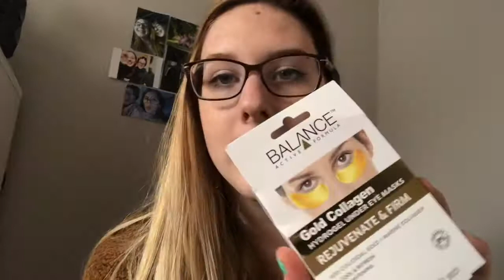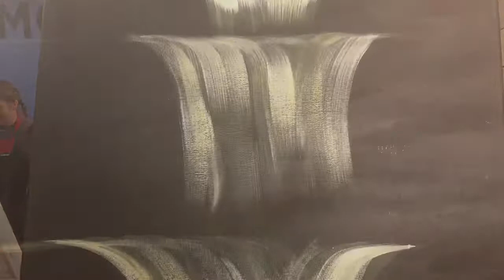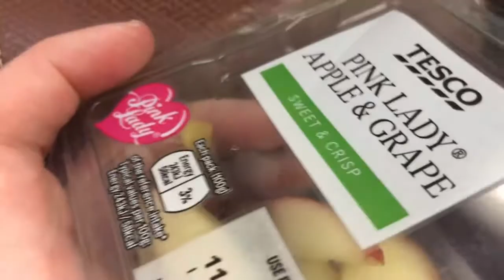Busy Week- Packing, Moving Back to Uni, Painting